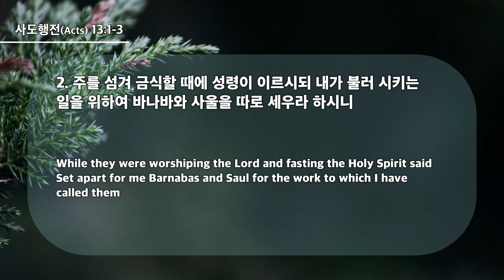20240526 대구하나교회 1부예배(성령 인도받는 전도자를 통한 세계 선교,행13:1-3) / 通过蒙受圣灵引导的传道者之世界宣教（徒13：1-3）